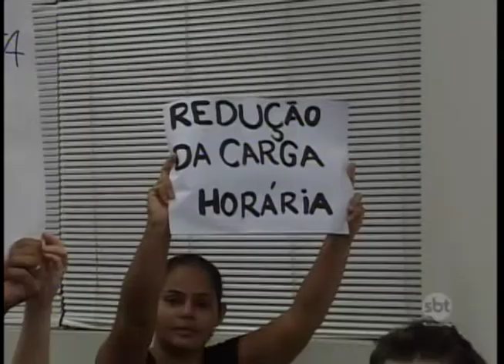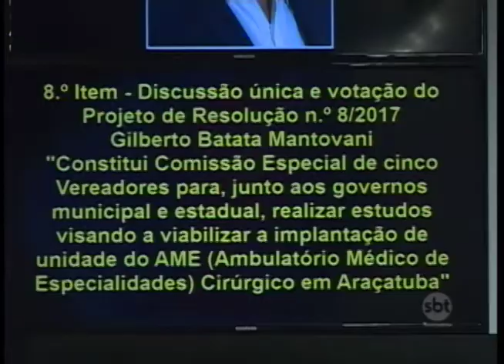Câmara de Araçatuba aprova projeto que vai ampliar serviços de saúde na cidade